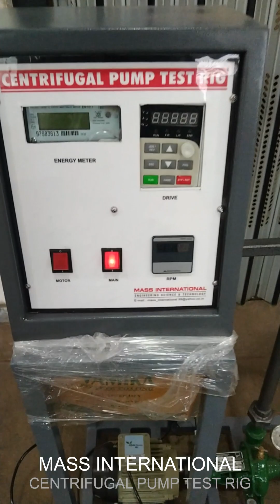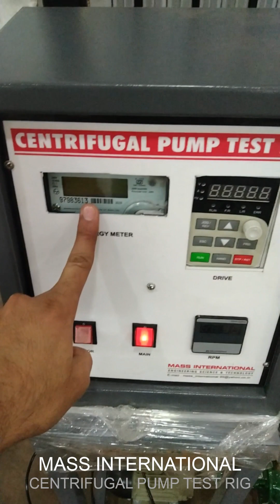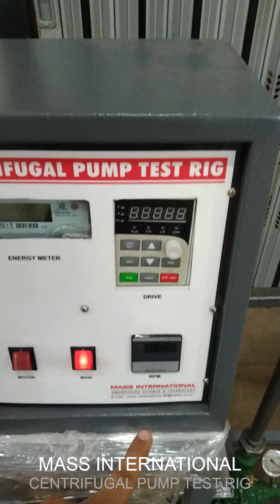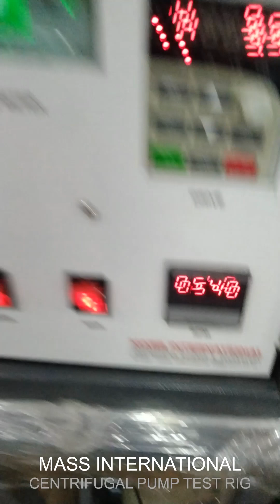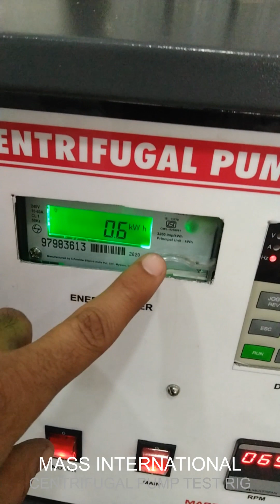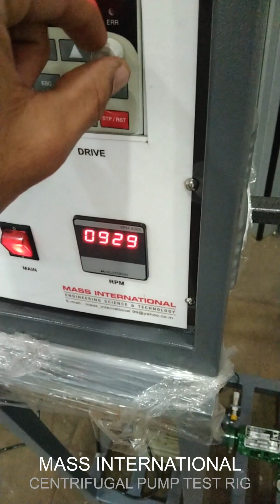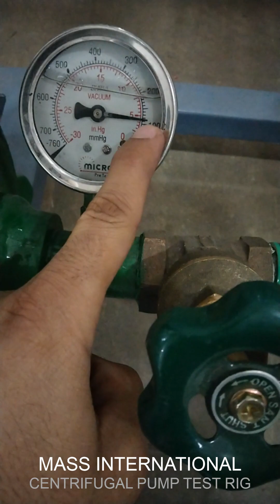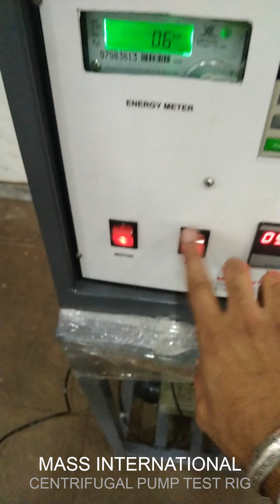CENTRIFUGAL PUMP TEST RIG